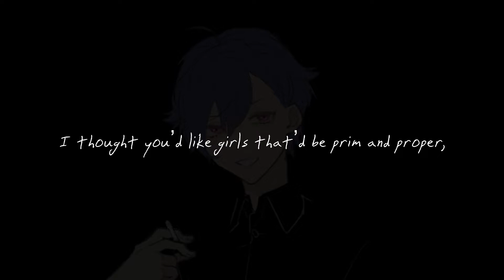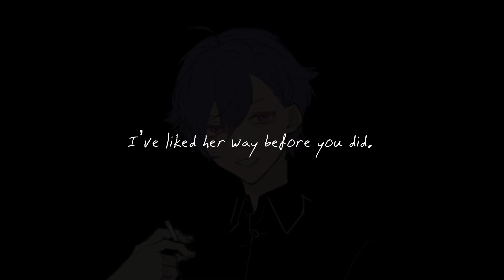お前の好きな人は (Japanese Voice Acting)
お前の好きな人は (The person that you like)

You and your friend was talking in the hallway, but shit just gone wrong.

The first Japanese Voice Acting content in the channel. Let me know if you want more of these blasphemy.

Translation :